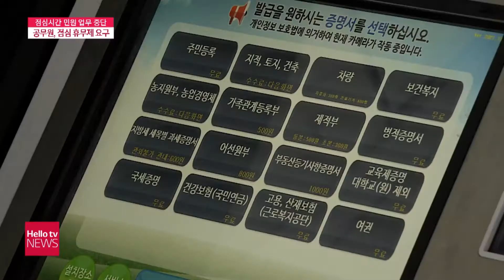찬밥은 그만...공무원 점심 휴무제 촉구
공무원 노조가 점심시간 정당한 휴식 보장을 요구하며 ′점심시간 휴무제′ 도입과 시행을 요구하고 나섰습니다.